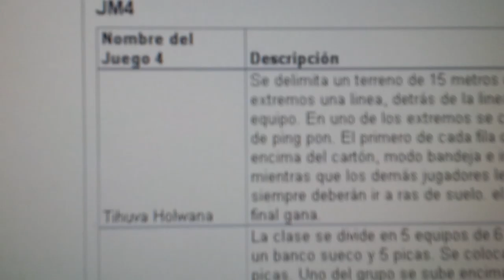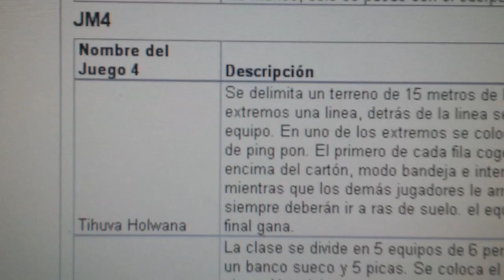20140505 153118 Juegos Motores